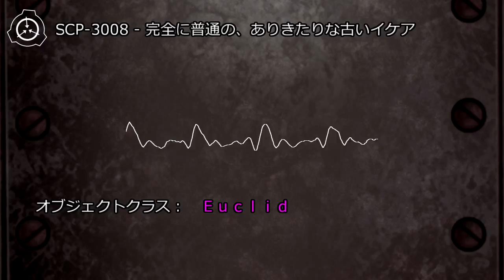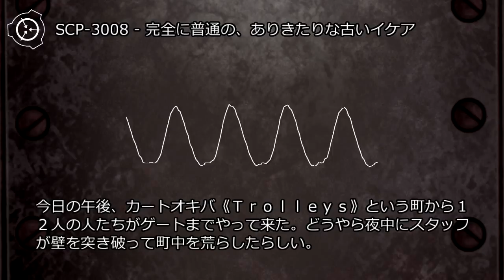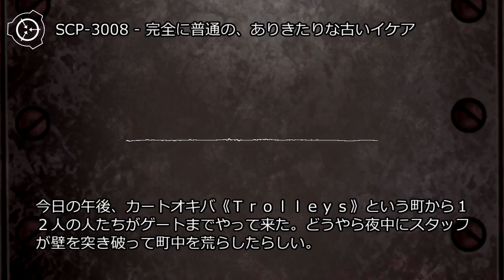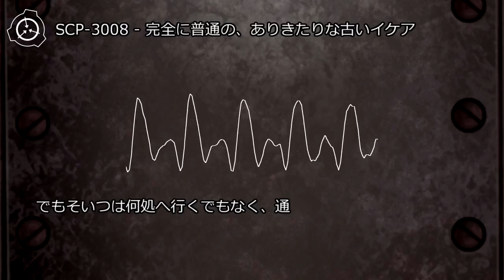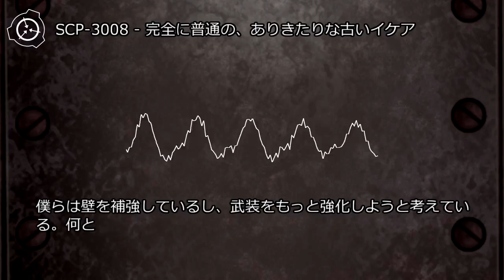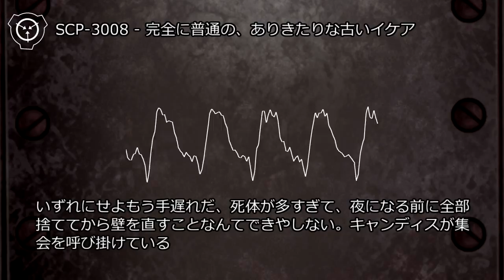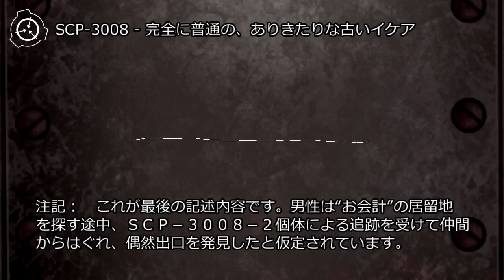SCP-3008 - 完全に普通の、ありきたりな古いイケア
オブジェクトクラス: Euclid